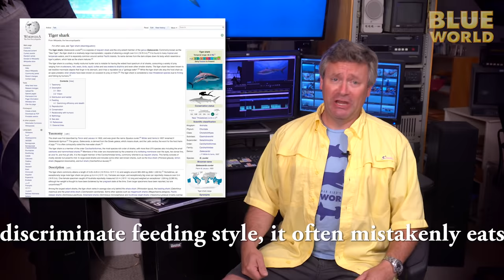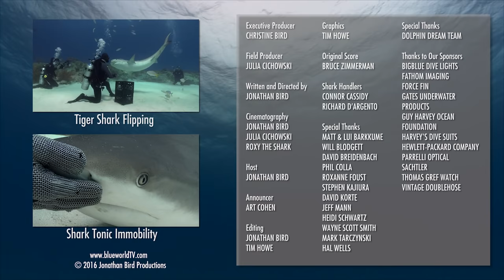Camera On A Tiger Shark! | JONATHAN BIRD'S BLUE WORLD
Books and magazines often say that Tiger sharks will eat anything.  They have been referred to as the "Garbage cans of the ocean."  Multiple references have been made to them eating license plates of all things.  In this exciting episode, Jonathan goes out to the Bahamas to see if a Tiger shark will eat a GoPro camera.  Then he tries to put a camera on a shark and turn the shark into the team's newest cameraman...I mean camerashark!

Jonathan Bird's Blue World is an Emmy Award-winning underwater science/adventure program that airs on public television in the United States.